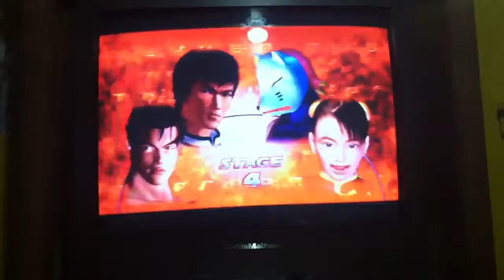Law and jin arcade tekken tag